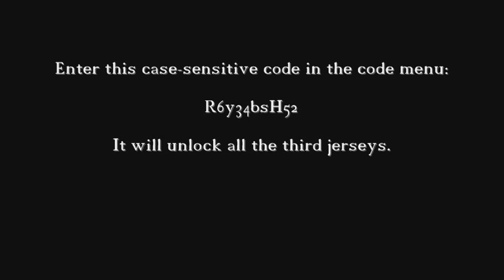NHL 2K9 Cheats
Cheats for NHL 2K9 on the Xbox 360.